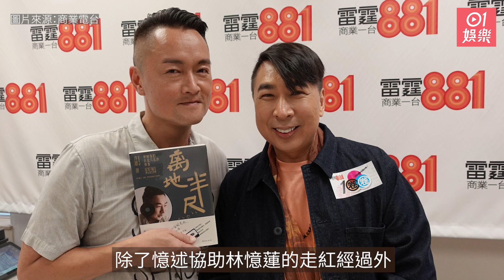許愿剖白與林憶蓮李麗珍兩段情 坦言壓力極大：提出分手不是我｜01娛樂｜許愿｜林憶蓮｜李麗珍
80年代著名音樂人兼形象顧問、曾與多位著名巨星，包括張國榮、羅文、張學友等合作無間的許愿，一手將前女友林憶蓮捧上天后地位，並與李麗珍有過一段婚姻及育有女兒許倚榕，去年獲邀出任內地音樂節目《聲生不息》高級音樂顧問後，最新為剛推出的新書《離地半尺，夢回我們兵荒馬亂的青春》接受雷霆881商業一台《星光背後》專訪。節目中，許愿除了憶述協助林憶蓮的走紅經過外，更談及與林憶蓮與李麗珍感情失敗因由‧至於囡囡許倚榕（Annise）被喻為「最美星二代」，他指離婚後女兒撫養權雖然歸前妻，但父女關係一直良好，更披露女兒曾考慮過入行的心路歷程。